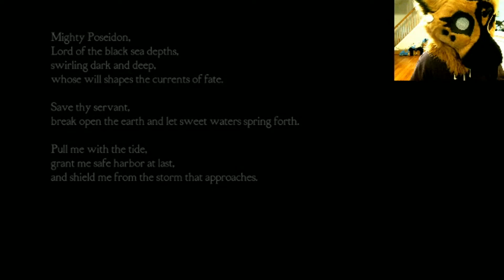[Let's Play] Medusa’s Labyrinth/Hyro Edition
Hey everyone!!! :) I hope you enjoy the new video and the let's play... This was my first time ever doing a let's play and talking at the same time. This is also my first time ever playing Medusa’s Labyrinth!!!
I know the audio is a bit jacked but I promise next time I will completely fix it for everyone. :)
I really enjoyed this game and how everything made you feel as if you was actually within the game it was all amazingly beautiful.
Please give me your honest opinions of this lets play and what games you would like to see me play in the future.
I hope you guys enjoy this video and know I am completely thankful for you guys.
Game Details:
Name: Medusa’s Labyrinth
Where to download and Steam
Is it free to play?: Yes.
Made by: Guru Games.
Description Of Game: Medusa’s Labyrinth is a mythological first person horror game set in ancient Greece. It takes myths and legends that have stayed with us for over 2000 years and mix them together in a game that blends horror with stealth into a unique experience. (Source

Editing Credits: Hyro
Filming Credits: Hyro
Program used: PowerDirector 14 ultimate.

Message to the Artist: thank you for letting me use such a beautiful piece for my video and thank you for being so awesome!!